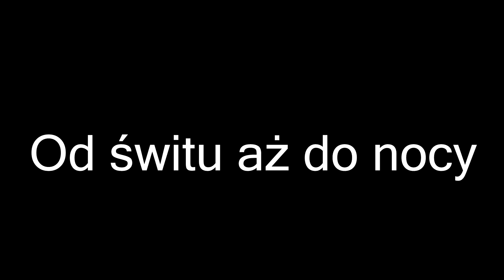Podsumowanie sezonu 2019! w 2 minuty - Pawlak5211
Siemano!
Dziś film z podsumowania sezonu sami widzicie minęło szybko.